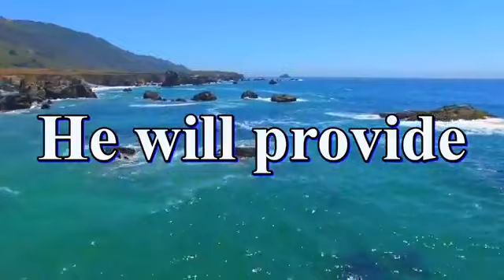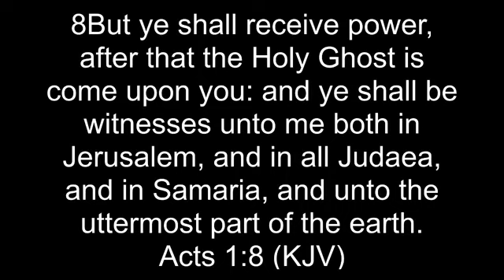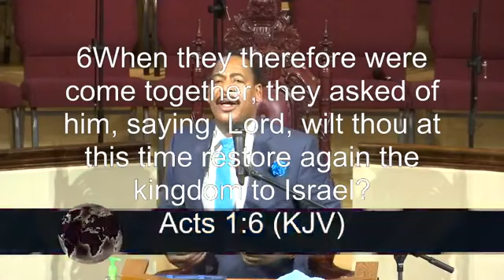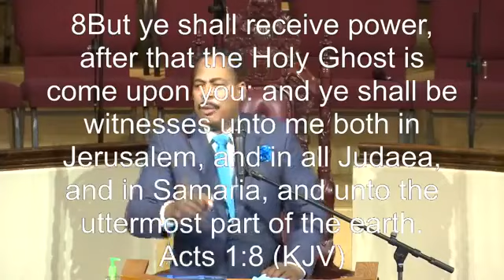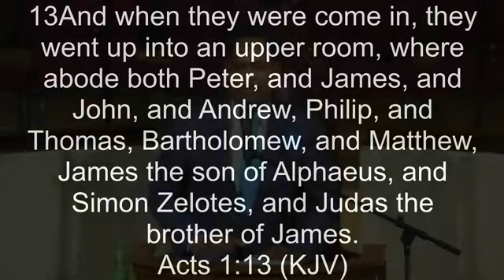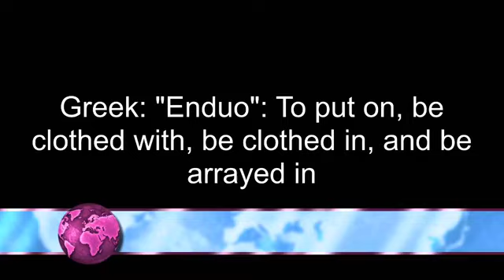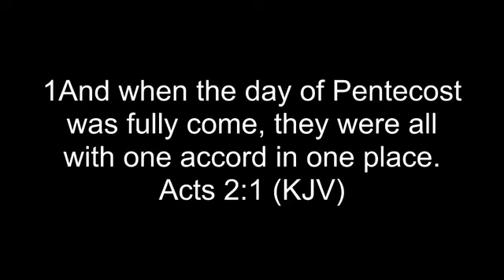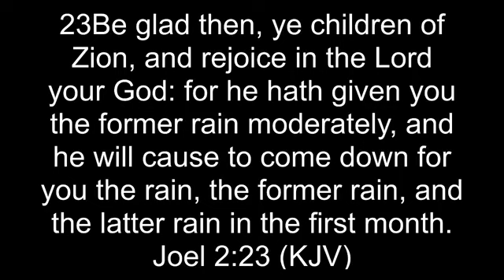An Upper Room Experience!